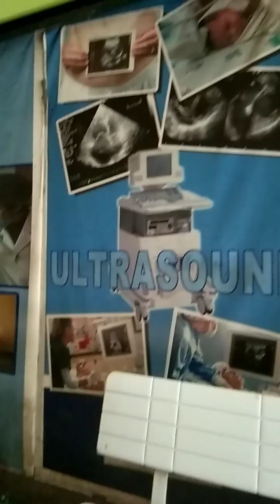pa chick up ko si nanay